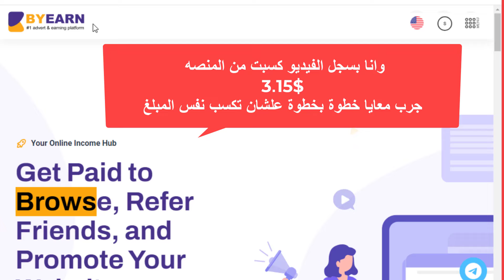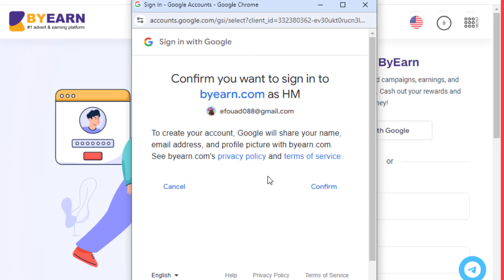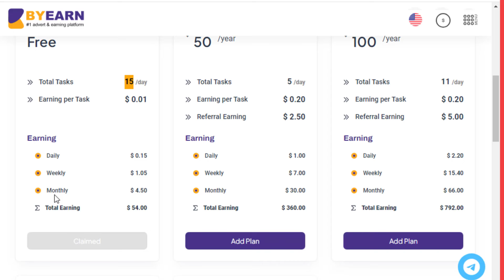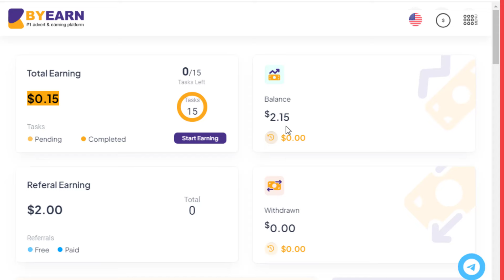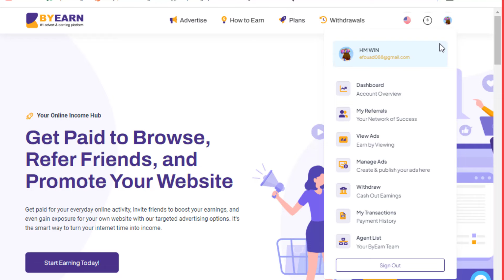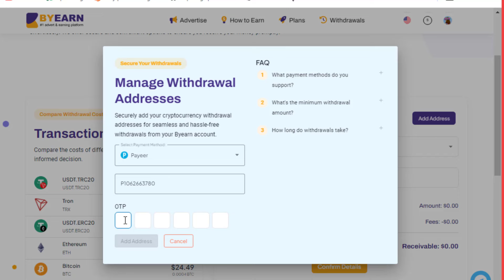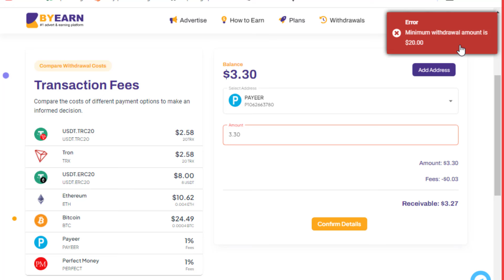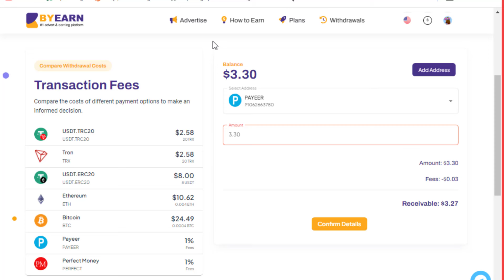اثناء تصوير الفيديو كسبت 3.15 $ خطوة بخطوة مع بعض هيكون معاك نفس المبلغ قبل نهايه الفيديو وتحدى !!!!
لينك الانستجرام
لينك قناة الواتس اب whatapp channel new 2024
لينك المنصه وربح 2 دولار من التسجيل من اللينك الخاص بنا